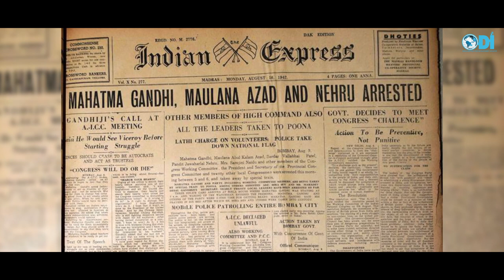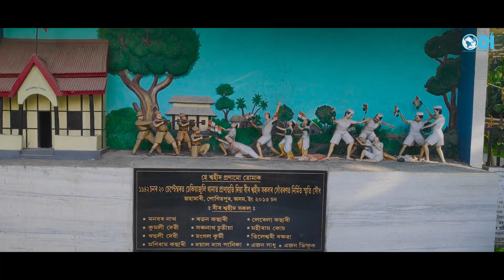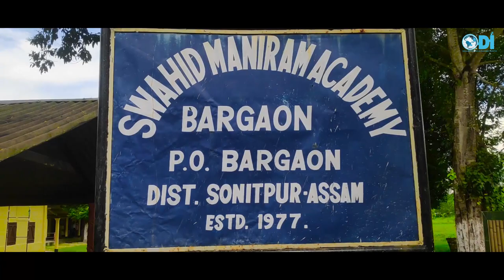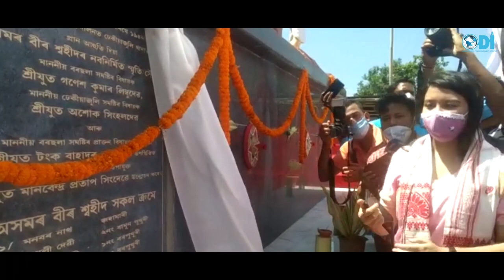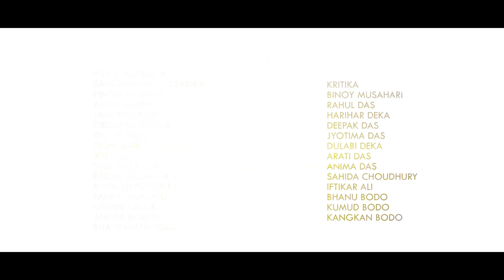MANIRAM KACHARI - A Documentary Film on Immortal Kachari Freedom Fighter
Direction and Editing: Suraj Biswas
Script and Project Head: Dr. Amarjit Singha
Screenplay/Concept/Research by: Nazrana Choudhury
Music and Background score: Rupak Kumar deb
Singer: Nazrana Choudhury
Treasurer: Arman Choudhury
Voice over: Bibhuti Bhusan Hazarika

Supported by:
Department of Welfare of Plain Tribes & Backward Classes

MOKSH Pictures & Entertainment Presentation